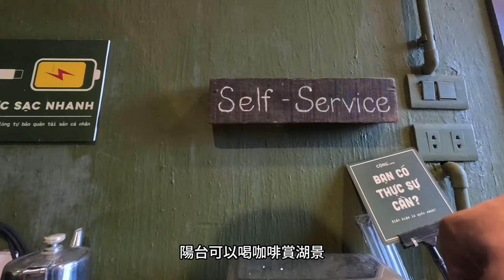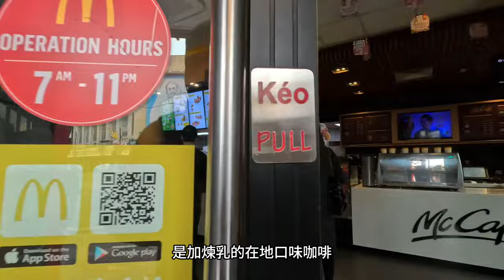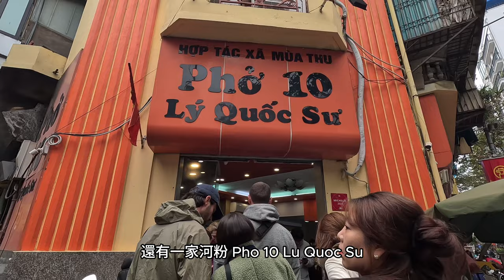🇻🇳 河內老城區散步 - 走過老城區的有趣景點 - 第一次的越南印象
老城區在地圖上看起來很大，其實並不大，如果安排從白馬殿，到環劍湖繞一圈，再到聖若瑟主教堂，大約5公里左右的路程就可以走完。

0:00 影片開始
0:54 Banh Mi 25 法國麵包
1:29 白馬殿
2:45 Ta Hien 角落（有石磚的傳統街道）
3:41 Circle K (越南的OK便利商店)
4:12 Cong 越共咖啡（越南的連鎖文青咖啡店）
5:08 還劍湖
5:42 玉山祠
6:28 李太祖花園
7:56 麥當勞 McDonald's
8:15 還劍湖南街
8:54 UNIQLO 以及 UNIQLO Coffee
9:29 龜塔
9:51 黎太祖寺
10:44 聖若瑟主教座堂
12:27 米其林的河粉店 - Pho 10 Ly Quoc Su
13:04 Loading T - 老房子裡的知名網紅文青咖啡

河內 河內
散歩 散步